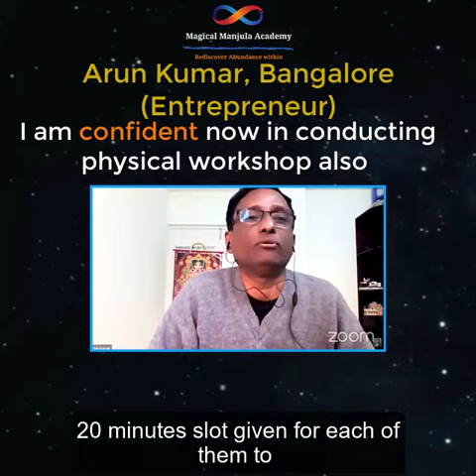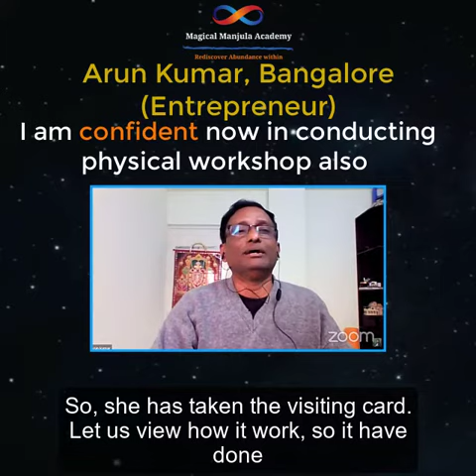I am confident now in conducting physical workshop also l Arun Kumar l Bangalore l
Are you inspired by this manifestation?

Yes, but don't know how to manifest your goals faster and easier ?

Don't worry, even they had these questions and doubts about manifestation and law of attraction before joining our program

But now they are all manifesting good health, love, relationships, happiness and money too

Many people think it needs many years practice to manifest their goals but that's not true

All you need is right mentor, guidance and practice

Want to know more, attend our Manifestation Made Simple Workshop to understand how to manifest your goals faster and easier then Ever before

Got more questions, don't Worry

Call or whatsapp our team @ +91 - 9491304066 Mohan  for more details or questions

See you inside our programs for your manifestations success stories

Magical Manjula